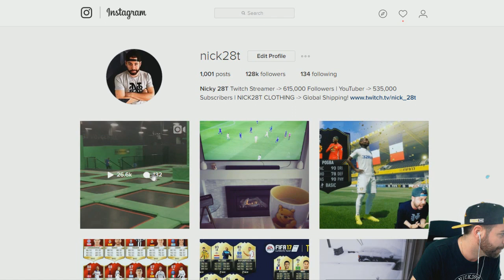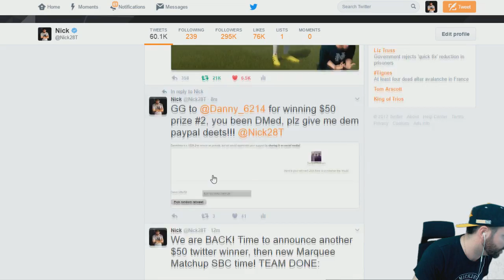FUT CHAMPIONS REWARDS! I GET LEGEND DEL PIERO AND SBC ALLI!!! - Poor Man RTG #78 - FIFA 17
WELCOME BACK TO MY Road to Glory series in FIFA 17 Ultimate Team where I build up a full FUT17 club from just playing games, trading, and doing certain glitches or boosts in the game. Lets see how far I can go without spending any money on buying coins or FIFA Points!